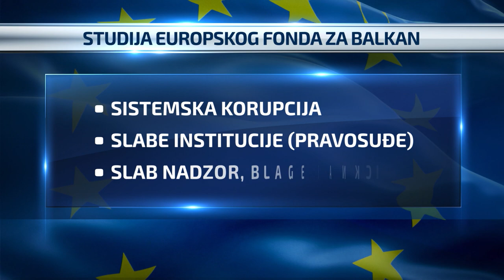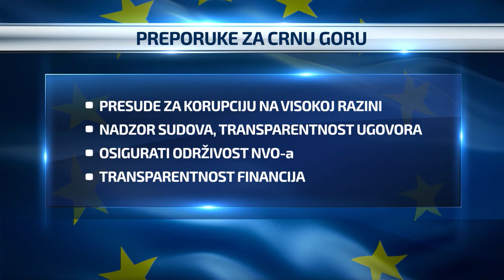TV Debate Balkans in Europe - Rule of Law in the Balkans- Mission Impossible? (Episode 3)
The “Balkans in Europe” is a bimonthly TV debate on the most pressing issues that countries of the Western Balkans are facing on their way to EU membership. Recorded and broadcast directly from the studio of the EU Parliament, it engages Members of the EU Parliament, EU Commission officials, other important public figures, as well as experts and analysts from the Western Balkans region in the policy discussion. The debate, moderated by Borjan Jovanovski, journalist from TV NOVA Skopje, Macedonia, and Ivana Dragicevic, from N1, Zagreb, Croatia, is broadcasted on N1, a regional media news network with an audience of 20 million people in the Balkans (Croatia, Serbia, Bosnia and Herzegovina and Montenegro) and a CNN exclusive news affiliate.